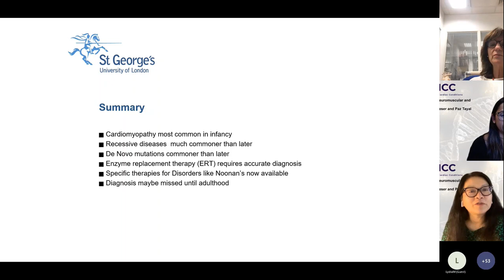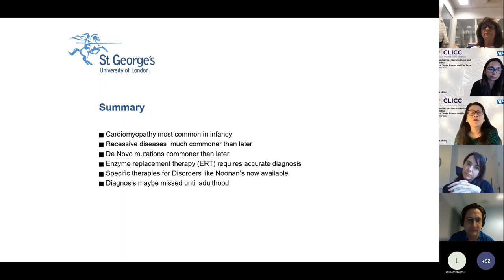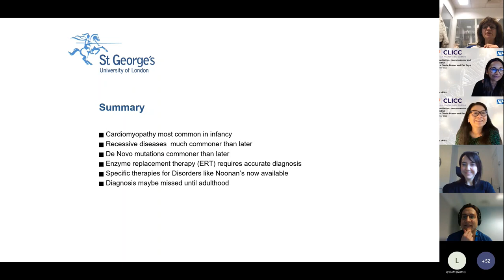CLICC Day 6: MDT panel discussion (II)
MDT panel discussion with Aoife Cleary, Lucy Barrington, Will Regan, Tessa Homfray, led by co chairs, Paz Tayal and Tootie Bueser